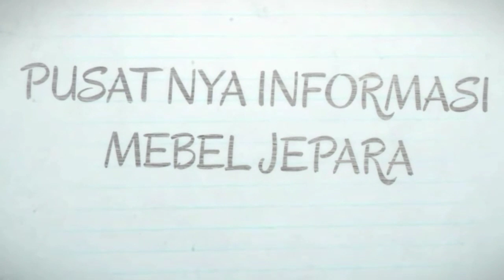Kursi Tamu jati minimalis Semut HARGA 4JUTAAN-kursi tamu jepara MURAH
Pusatnya informasi aneka kursi tamu jati ukir dan minimalis harga mulai 2 juta sampai puluhan juta rupiah. Kursi tamu jati jepara dengan warna melamine menarik. Kursi tamu minimalis semut ini khusus untuk ruangan minimal 3x4